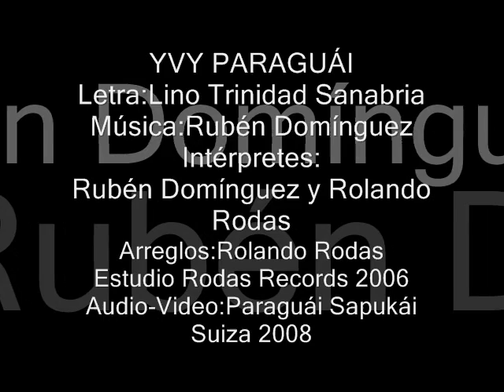YVY PARAGUÁI Rubén Domínguez-Rolando Rodas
YVY PARAGUÁI
Letra:Lino Trinidad Sanabria
Intérpretes:Rubén Domínguez/Rolando Rodas
Arpa paraguaya:Victor Simón
Acordeón/Bandoneón:Martín González
Arreglos:Rolando Rodas
Grabación en Estudio Rodas Records
2005 Asunción Paraguay
Audio-Video:PARAGUÁI SAPUKÁI
Neuchâtel-Suiza
2008